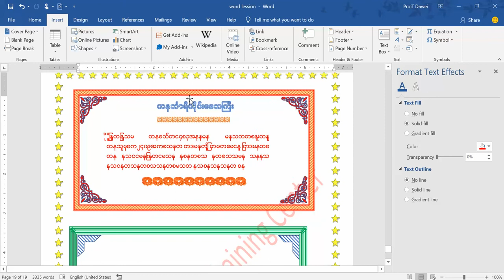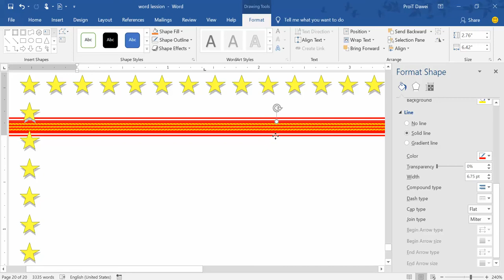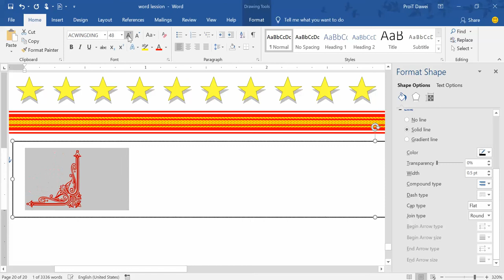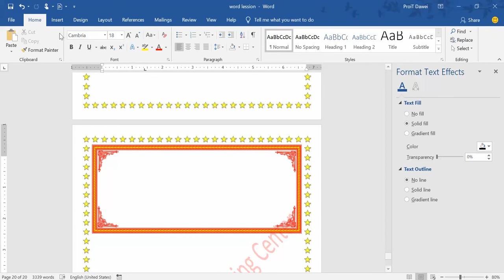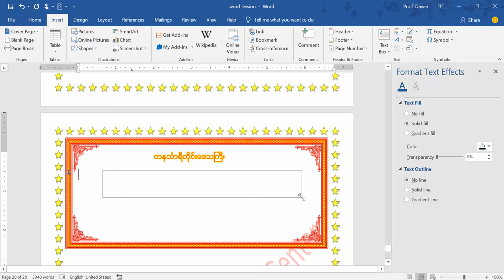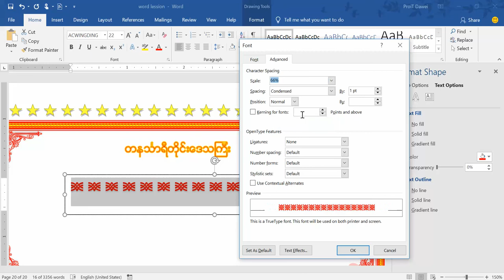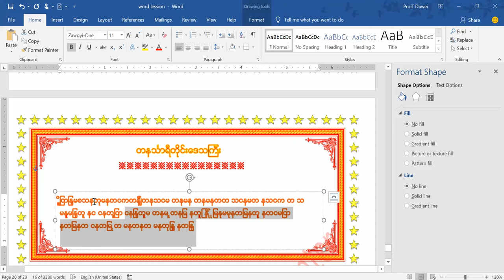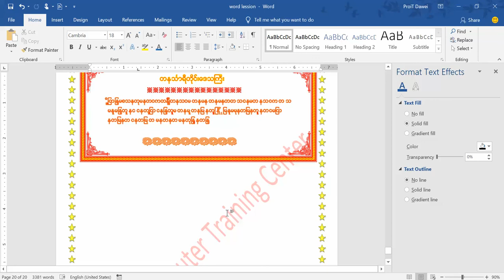10.Formatting Insert shape, text box and object in Microsoft word.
How to formatting shape, text box, object in Microsoft word Sheet.